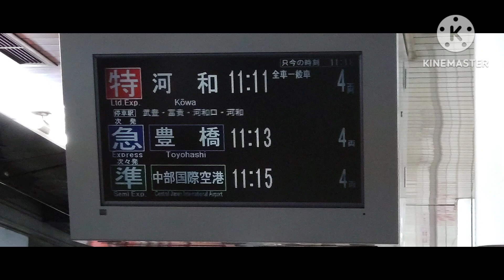名古屋近辺の鉄道 ゆくも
リニモのはなみずき通駅は長久手市（ながくて）にあります。
1：53は、東山線で撮りましたというのは連結部になぜかガラスがあったので撮影しました。
１：１４あたりから１：１７まで、なぜかカチカチと音が鳴っていますが、なんの音かはわかりません。